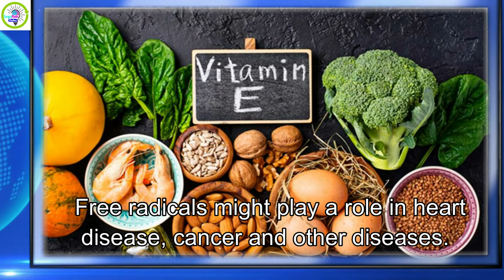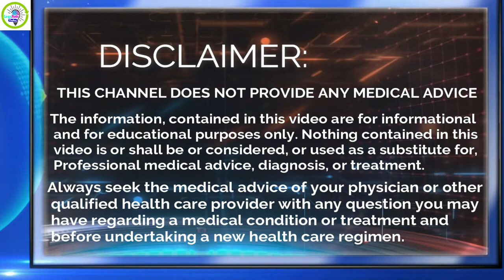10 Animal Products Rich in Vitamin E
Many animal-based foods are also good sources of vitamin E.
10 Animal Products High in Vitamin E

1. Abalone — 23% DV per serving
   3 ounces: 3.4 mg (23% DV)
   100 grams: 4.0 mg (27% DV)

2. Goose Meat — 16% DV per serving
   1 cup: 2.4 mg (16% DV)
   100 grams: 1.7 mg (12% DV)

3. Atlantic Salmon — 14% DV per serving
   Half a fillet: 2.0 mg (14% DV)
   100 grams: 1.1 mg (8% DV)

4. Rainbow Trout — 13% DV per serving
   1 fillet: 2.0 mg (13% DV)
   100 grams: 2.8 mg (19% DV)

5. Snails — 9% DV per serving
    1 ounce: 1.4 mg (9% DV)
    100 grams: 5.0 mg (33% DV)

6. Crayfish — 8% DV per serving
    3 ounces: 1.3 mg (8% DV)
    100 grams: 1.5 mg (10% DV)

7. Fish Roe — 7% DV per serving
   1 tablespoon: 1.0 mg (7% DV)
   100 grams: 7.0 mg (47% DV)

8. Octopus — 7% DV per serving
    3 ounces: 1.0 mg (7% DV)
    100 grams: 1.2 mg (8% DV)

9. Lobster — 6% DV per serving
   3 ounces: 0.9 mg (6% DV)
   100 grams: 1.0 mg (7% DV)

10. Cod (dried) — 5% DV per serving
     1 ounce: 0.8 mg (5% DV)
     100 grams: 2.8 mg (19% DV)

Foods rich in vitamin E include canola oil, olive oil, margarine, almonds and peanuts.
You can also get vitamin E from meats, dairy, leafy greens and fortified cereals.
Vitamin E is also available as an oral supplement in capsules or drops.